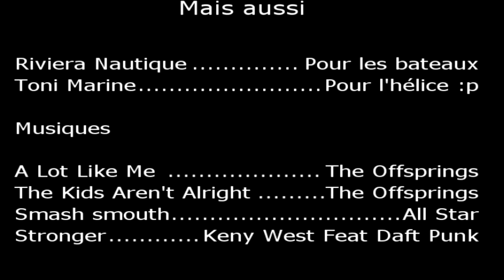Sortie Mer La Londe les Maures 2011